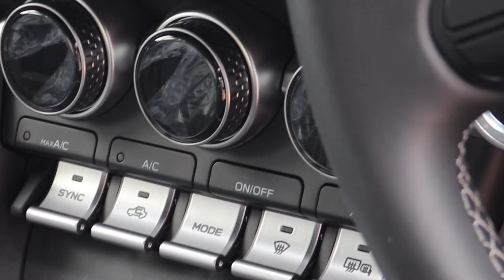TOYOTA GR 86 2022 SPORTS GR EDITION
TOYOTA GR 86 2022 SPORTS GR EDITION toyota toyotagr86 toyota86 Reviews of heavy bikes,speed bikes,tourist bikes,cars,jeeps,and beast bikes and cars.japan is a beautiful place on the planet,also giving reviews the places,cities and foods in japanese food markets and roadside shops.